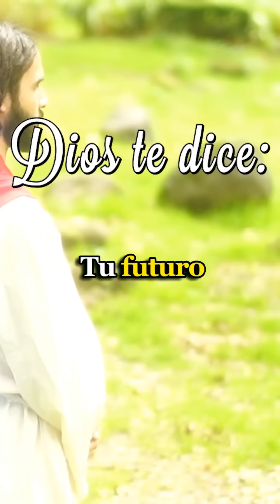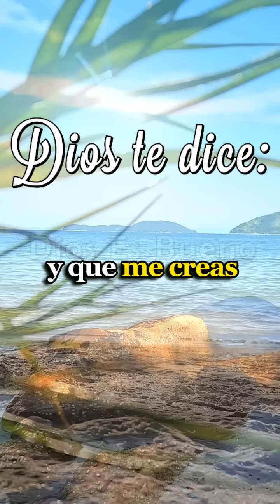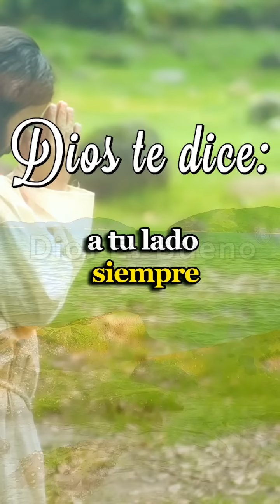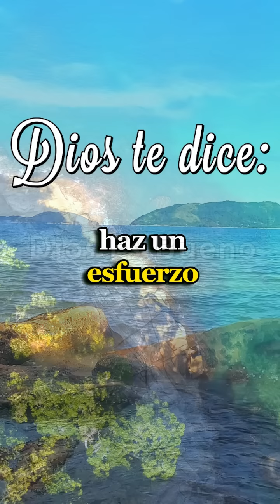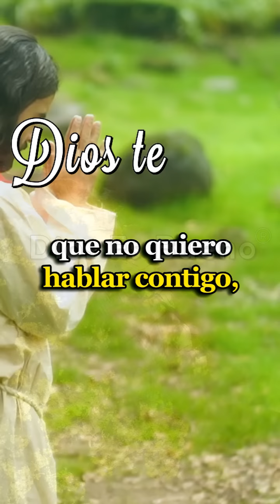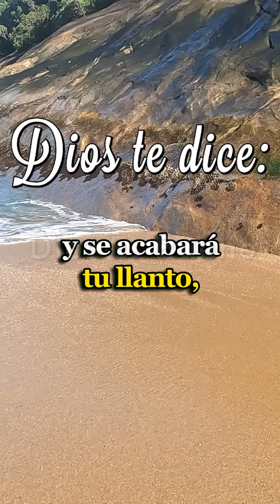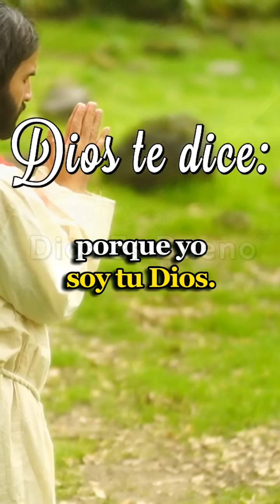𝐃𝐈𝐎𝐒 𝐓𝐄 𝐃𝐈𝐂𝐄 𝐇𝐎𝐘 Yo No Quiero que Vuelvas a Atravesar Por Esas Cosas que Te Hirieron y Te Lastimaron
DIOS TE DICE Y TE HABLA HOY: Tu futuro no será como tu pasado, de eso yo me voy a encargar, yo no quiero que vuelvas a atravesar por esas cosas que te hirieron y que aún te siguen lastimando, no quiero que se vuelva a repetir la historia de tu dolor, es tiempo que salgan esas heridas que aún sangran en tu corazón, vas a dejar el pasado y solo te quedarás con las lecciones que aprendiste para ya no volver atrás. Quiero que me tengas confianza que descanses en mis brazos, cuando desfallece tu alma, que no tengas miedo de llorar, puedes venir a mí con sinceridad.

Dios te dice, Yo no quiero que vuelvas a atravesar por esas cosas que te hirieron y que aun te siguen lastimando... Yo me estoy encargando de que tu futuro no se parezca en nada a tu pasado
Amén Dios es Bueno, Dios te Habla Hoy, Escúchalo Yo No Quiero que Vuelvas a Atravesar Por Esas Cosas que Te Hirieron y Te Lastimaron